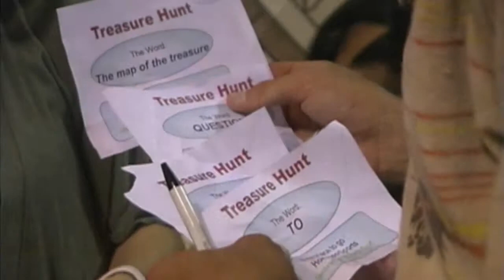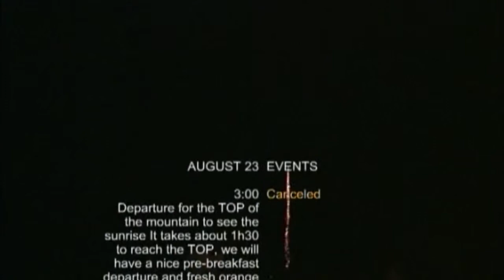Worldwide Ambiance Day 2006 part 3